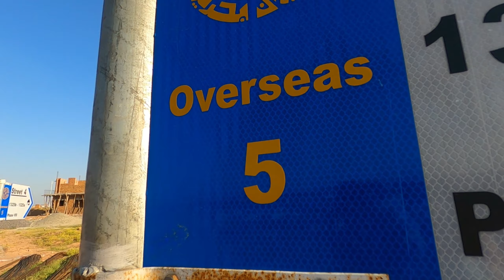Sector 5 - Bahria Greens Overseas Enclave - Bahria Town Phase 8 Rawalpindi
BAHRIA TOWN OVERSEAS ENCLAVE (BAHRIA GREENS) RAWALPINDI
The vision of a splendid Lifestyle Own your dream house in Rawalpindi/Islamabad
Bahria Greens Overseas Enclave Sector 5, Phase 8, Bahria Town Rawalpindi.
Bahria Town presents a new innovation in life style residential plots 'Bahria Greens with International standards.
Bahria Greens is under the jurisdiction of RDA located in Rawalpindi. Bahria Greens has more than 8 schools and colleges with the notable ones being
Islamabad Colleges of The Educators - Adyala Campus, The Nation Montessori & Secondary School and Sapient Hall School. The area has medical facilities
available for its residents as evident in the presence of more then 4 clinics and 3 Hospitals. In addition to this, a variety of dining options are available ranging
from Fast Food to Chinese. These restaurants include Italian Pizza, KFC - Bahria Town and Jungle Restaurant in surrounding area. In terms of access, Bahria
Greens is 30 kms away from Zero Point, Islamabad and 42 kms away from the New International Airport, Islamabad.
8 km distance from Main G.T Road. It is 70% populated will all utilities like Electricity + Water+ Gas available at door step.

•  Plots ready for immediate possession
•   Linked with GT Road through Express Way
 •  Fully functional School, Mosque and Hospital
 •  Best infrastructure with Bahria Towns state of the art life style facilities
 •  24/7 Security and Maintenance
 •  Commercial Areas
 •  Underground electricity, phone and gas connection

Bahria Town presents a new innovation in lifestyle residential plots ‘Bahria Greens’. International standard 5, 10 marla, and 1 Kanal residential plots. Linked with DHA Islamabad Phase 1. Expressway (120 feet wide) runs at its the north connecting it to GT Road and other master-planned communities of Bahria Town.

Bahria Greens | Bahria Greens Overseas Block | Bahria Greens Overseas Enclave | Bahria Greens Overseas Sector 5